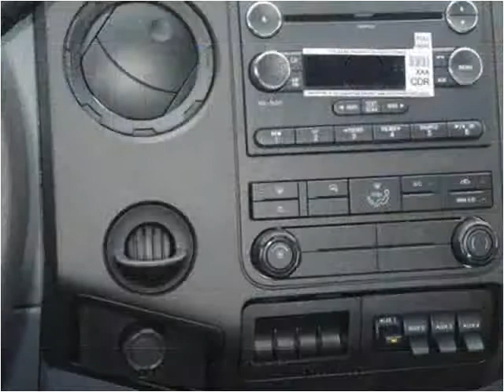2015 Ford F450 New Cars Manassas VA